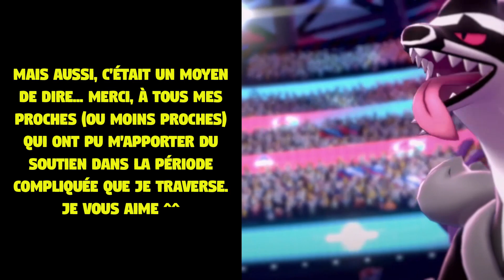LIBÉRO, le Talent le plus foot de Pokémon (Incurables Talents #20)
Un match de foot à 11 Pokémon contre 11, ça donnerait quoi ? Une finale historique avec des noms vaguement familiers, ça va être agité !
Vidéo spéciale dans laquelle je me suis amusé à jouer avec des images tirées du jeu ainsi que quelques créations de Santithur.  Je me suis bien amusé à la faire, et j'espère que vous passerez un bon moment en la regardant !

Ma chaîne secondaire Mali et Lulu !

CONCOURS DE L'ÉTÉ TERMINÉ !

Trivia en rapport avec la vidéo :
- Il s'agit de celle qui m'a pris le plus de temps dans toute l'histoire de ma chaîne. À la louche entre 40 et 50 heures tout compris (recherche, écriture, enregistrement des séquences et de l'audio, montage global)
- Je n'ai pas trouvé de bruit de sifflet qui me plaisait sur internet... alors j'ai dû en commander un et faire la prise de son moi-même (un vrai sifflet d'arbitre en plus !)
- Je me suis lâché sur les jeux de mots foireux
- Et merci à Sorcier Malgache pour m'avoir confié un petit Flambino Chromatique !
- PS : j'ai sans doute oublié des personnes, mais ça ne veut pas dire que je n'aime pas ce qu'elles font, hein !

Dessins :
Santithur (@Santithur) pour la nouvelle formule d'Excavarenne
Remerciements spéciaux à Lady Murkrow (Lady_Murkrow) pour le concept initial